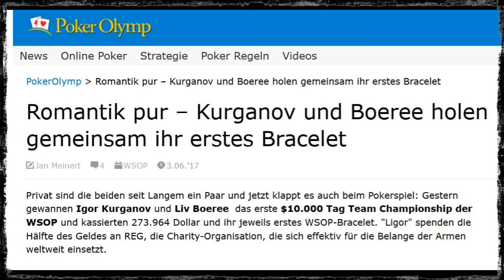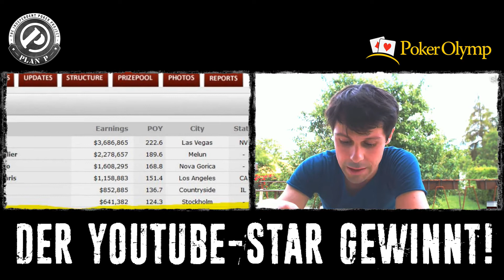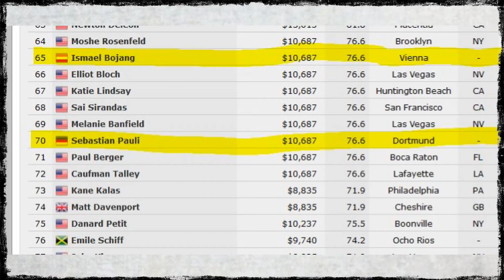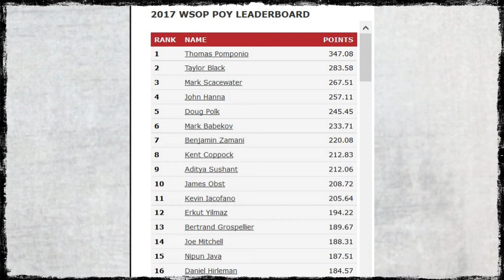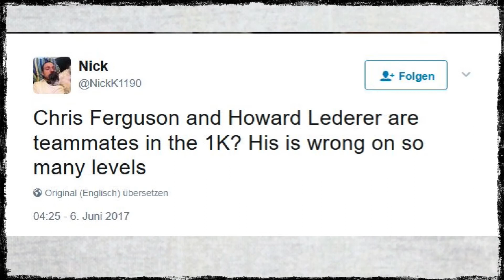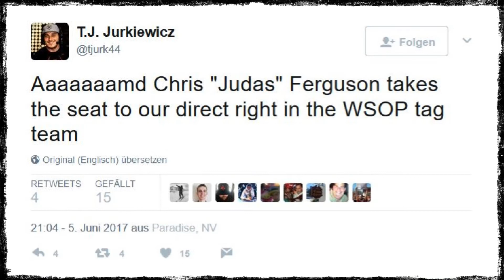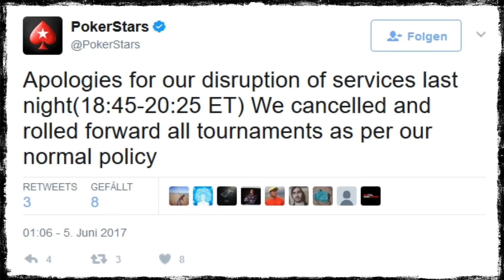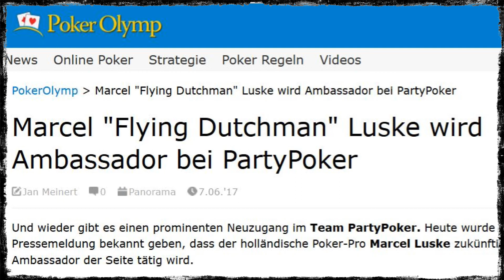Kurganov und Boeree holen sich WSOP-Bracelet I 7 Tage Poker (9.6.2017)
Warum die Pokerspieler Liv Boeree und Igor Kurganov jetzt paarshippen, darüber und mehr plauderten Robert Werthan von Plan P und Arved Klöhn von Pokerolymp in 7 Tage Poker - deinen deutschsprachigen Poker-Videonews!

Und sonst? Gibt es natürlich alles Aktuelle über die WSOP 2017 und über die Server von Pokerstars und, ob Marcel Luske die beste Wahl für Party Poker ist. Viel Spaß!